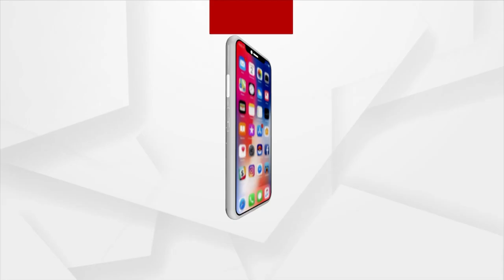Concern Over Not Inviting Local MLA To Govt Event!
Concern Over Not Inviting Local MAL To Govt Event!